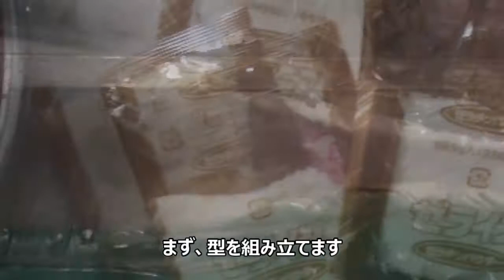【モンハン料理】ヴォルガノスのゼリーの作り方 How to make LAVASIOTH's cake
モンハンのヴォルガノスのゼリーを作ってみました。
以前ガノトトスを作った際は焦がしてしまったので
今回はママむうとに手伝ってもらいました。
味は大丈夫でした。(素材がゼラチンとイチゴジャムなので)
楽しい雰囲気が伝わったら幸いです。

【パパむうとのオススメ動画】